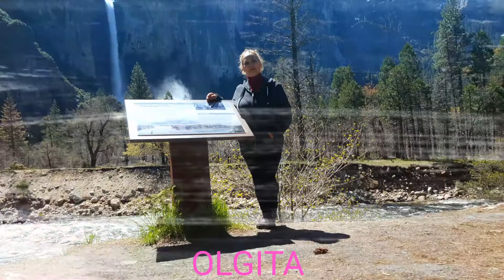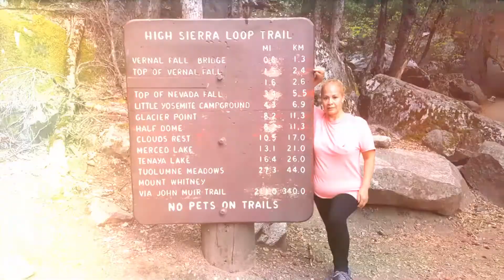G & O YOSEMITE